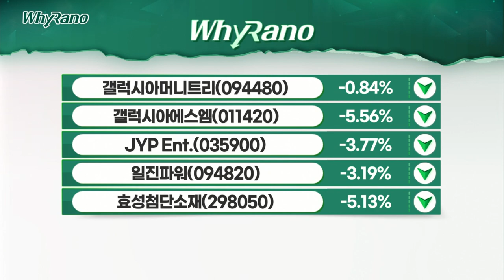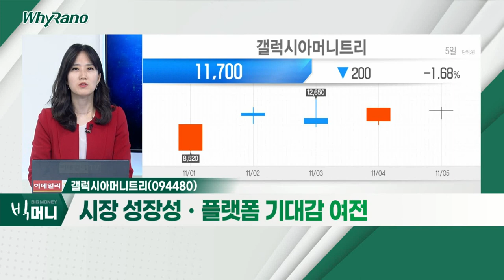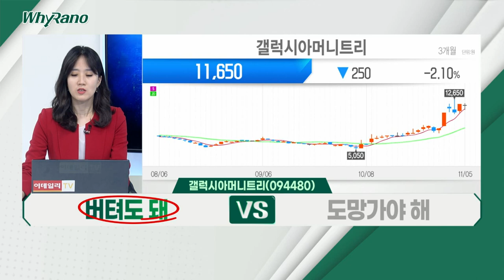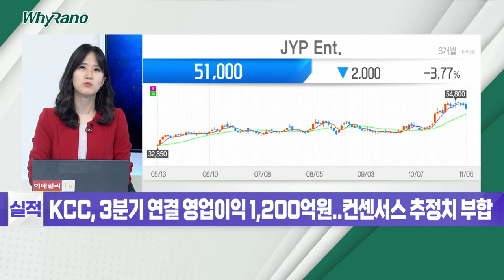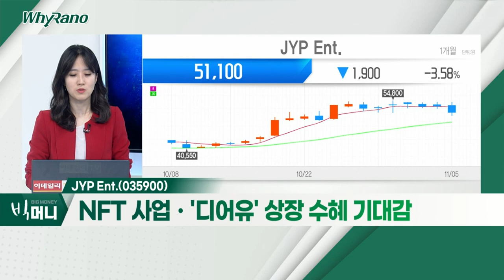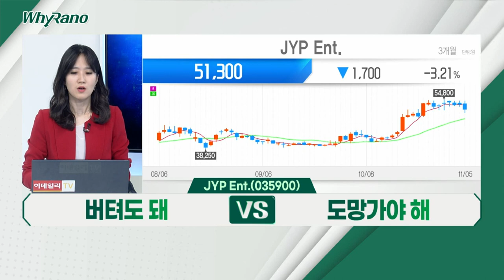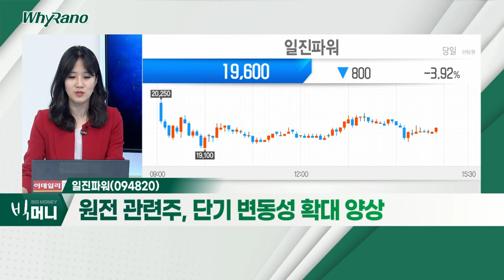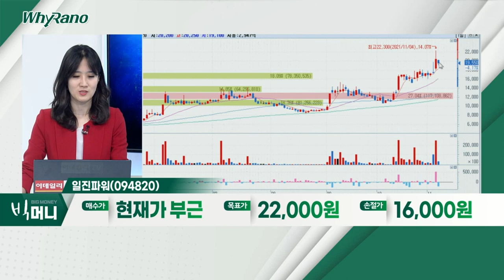갤럭시아머니트리, JYP Ent., 일진파워_WhyRaNo (20211105)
- NTF 기대감에 단기 급등 후 하락
- 11월 1일 자회사 NFT 플랫폼 오픈
- 시장 성장성ㆍ플랫폼 기대감 여전

JYP_Ent.(035900)
- 3분기 호실적… 지속 성장 기대
- 오프라인 공연 효과… 목표가 상향
- NTF 사업ㆍ'디어유' 상장 수혜 기대감

- 화공기기 제작 및 플랜트 정비ㆍ유지보수 업체
- 글로벌 에너지 대란… 연말까지 원전주 관심 유효
- 원전 관련주, 단기 변동성 확대 양상